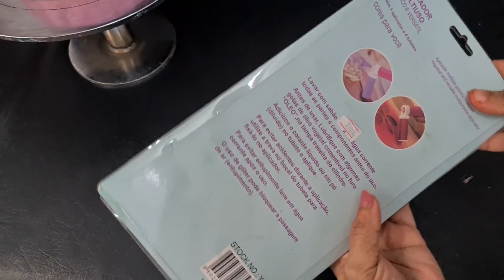New Trick For Cake Decoration.Shimmer cake बनाने का सबसे आसान तरीका.Easy Cake decoration. New design